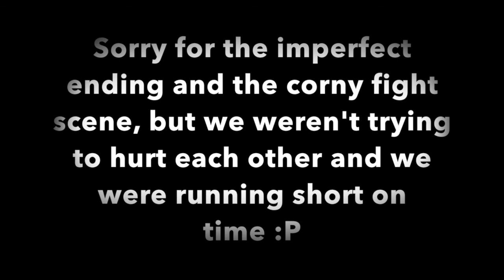"In Your Face" (WWII Short)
Late July 1944: with the allies rapidly moving through France many are bound to be separated and lost in the countryside...

The title relates to hand-to-hand combat which is loosely shown in the film.